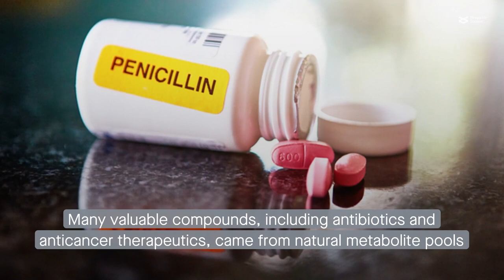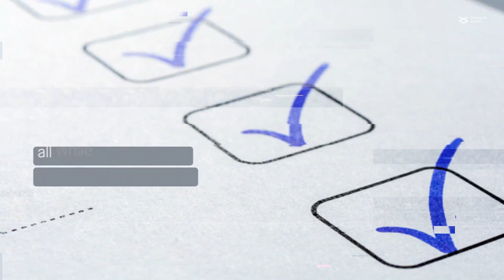A new tool to help researchers discover useful microbial metabolites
Louwen et al. "Enhanced correlation-based linking of biosynthetic gene clusters to their metabolic products through chemical class matching." Microbiome (2023)